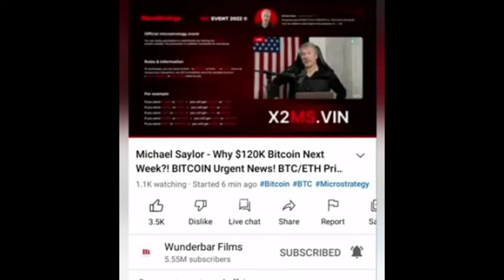Actor Dhanush shocking news| channel hacked emotion Dhanush social media trending viral video